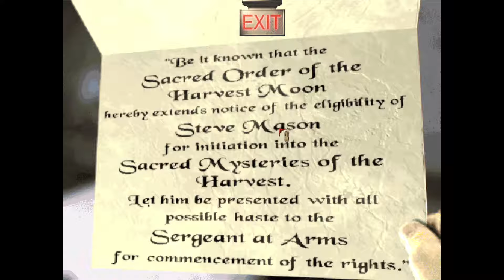Let's play Harvester [BLIND] #12 - Entering the Lodge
This is a full blind (first-time) playthrough of the 1996 adventure game Harvester.
Welcome to Harvest. It's a quiet little town with eccentric locals and traditional family values. Life moves at a slower pace in quiet Harvest without the hustle and bustle like you'd get in the big city. Don't forget to attend the annual PTA Bake Sale and keep in mind that the blood drive is mandatory.

Harvester is one of the most controversial horror games of its time with a classic point-and-click interface and tons of interesting puzzles. You'll play as the amnesiac Steve (who is such a kidder!) as you try to figure out why you should join the Order of the Harvest Moon and discover the horror that lurks just beneath Harvest's small-town veneer. Meet some of the strangest characters to ever grace the computer screen--such as Mr. Pottsdam who really, really loves red meat or Colonel Monroe who guards the nuclear missile base and holds The Button. Harvest is a lovely town and the locals aim to keep it that way, no matter the cost...